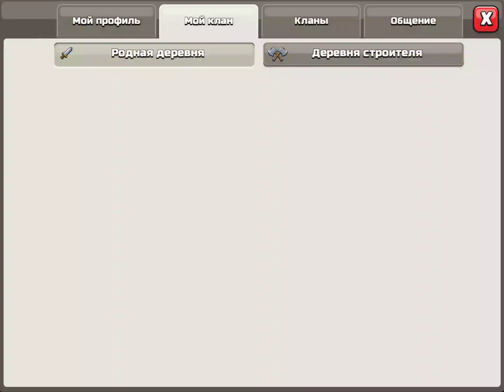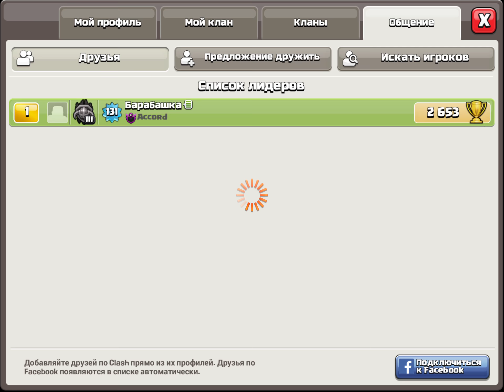Clash of Clans (ПРОХОДИМ НОВЫЕ КАРТЫ ГОБЛИНОВ НА 9 ТХ, ЧАСТЬ 1)(#1)2018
Начинаем серию роликов про прохождение новых карт гоблинов на 9 тх, по сравнению с 12 тх это земля и небо, поэтому пишите свои советы и комментарии чем вы прошли эти карты, а именно как и чем вы прошли карту Высокое давление и следующие после нее карты, а я записывая следующий ролик обязательно упомяну вас и вставлю ваш комментарий в ролик, спасибо.

Сейчас перед вами первые 5 карт : Захватчики, Арбалеты, Вылазка в лес, Забег скелетов, Упражнения в магии.

Меня зовут Dravivka,  и я записываю как играю в разные игры на планшете, а также выкладываю отрывки из фильмов и мультфильмов, передач, если тебе понравилось данное видео поставь лайк и подпишись на мой канал, спасибо.